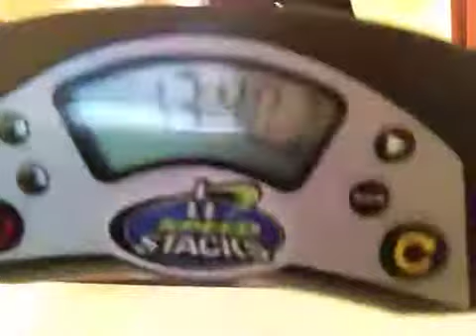(SPEED STACKING) Normal Cycle PB Ave 13 sec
NEW CUPS CAME😀!